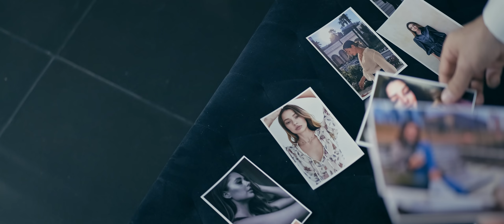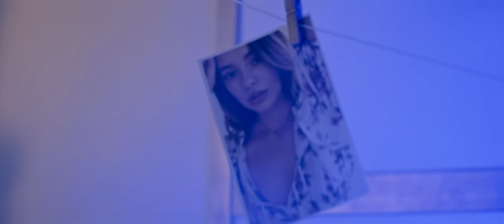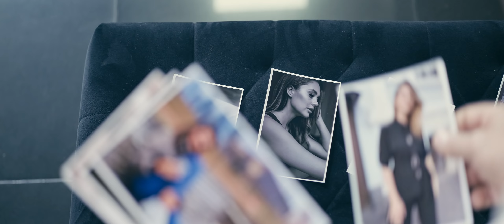Edmond Karapetyan - Ser u karot // Эдмонд Карапетян - Сер у карот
Arrangement: Karen & Sevak
Mix Mastering: Artur & Bina
Director:Levon Chakhoyan
D.O.P: Suren Kartashoff